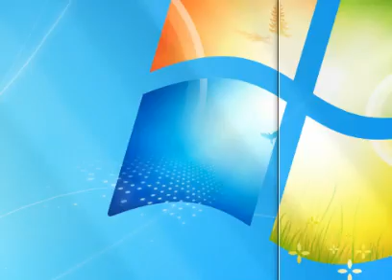[추억플래시게임] 퍼피레드 창문닦이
창문닦이의 다양한 버전 중에 이걸 왜 자주 했는지
저에게 질문을 던집니다.